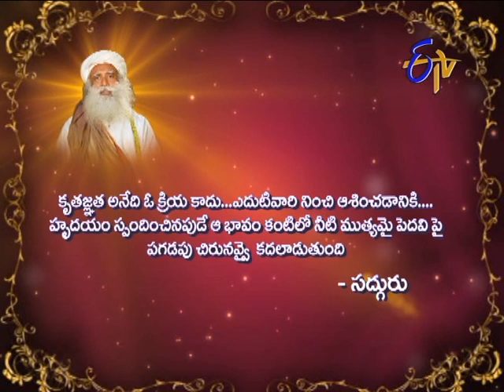Aradhana - 13th February 2014